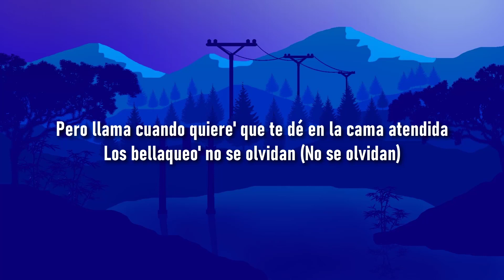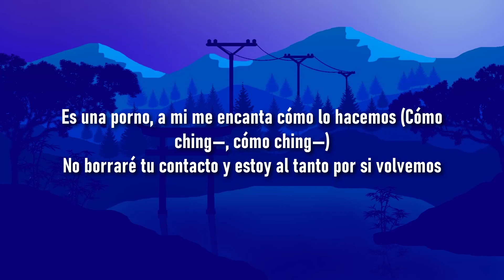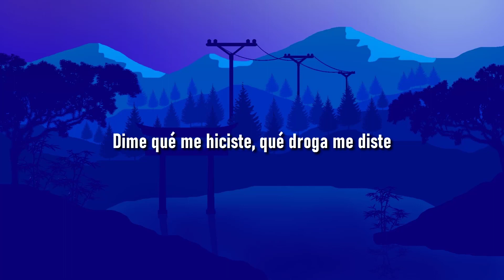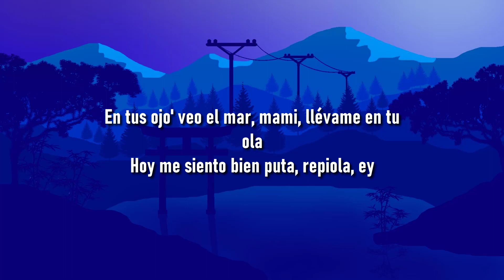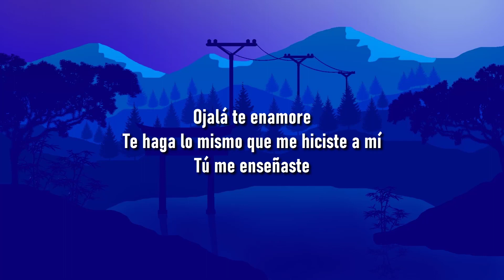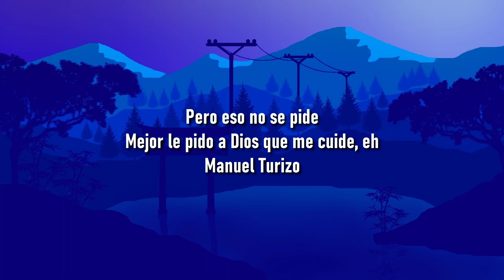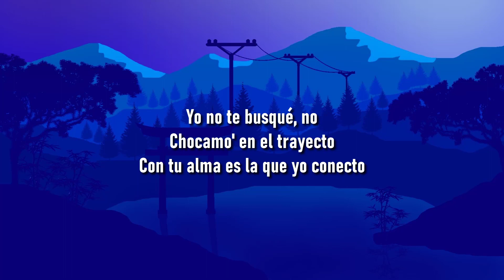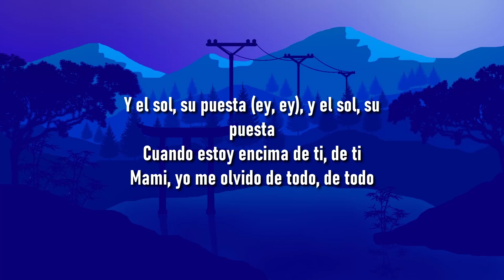KAROL G, Romeo Santos - X SI VOLVEMOS (Letra/Lyrics)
¿Sí vienes?